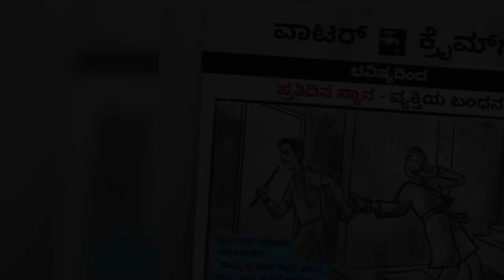How To Type Kannada On Gboard. ಕನ್ನಡ Voice Input ಮಾಡಬೇಕಾದರೆ ತಪ್ಪಾದ ಪದವನ್ನು ಸರಿಪಡಿಸುವುದು ಹೇಗೆ? ⌨️⌨️⌨️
in this tutorial, Jason will be showing us how can we type Kannada on GBoard, and editing the text if there is any mistake.